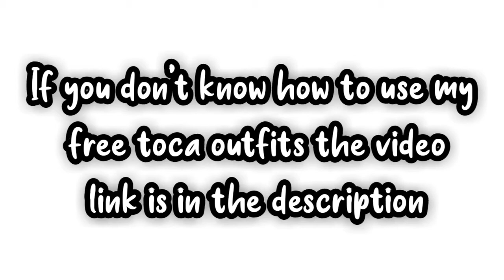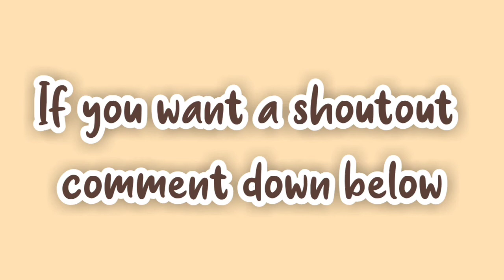3 Toca boy outfits ( Free to use ) | Toca Life World | Toca Pandacorn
Hello everyone !

In todays video I designed my own toca boy outfits !! I wanted to share it with you all, and it's free so you can use them too!!

No credits needed but please don’t claim You made it!

The 1st outfit: 0:33
The 2nd outfit: 0:42
The 3rd outfit: 0:51

Musician: @iksonmusic